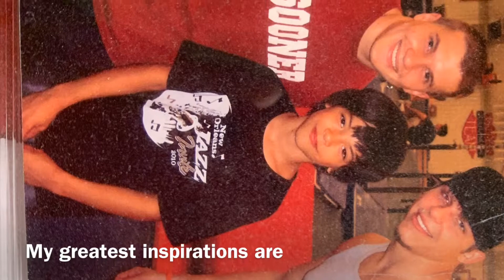JR Chou Legacy Project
It’s been a ride. Be persistent